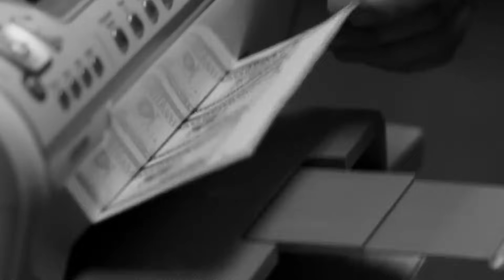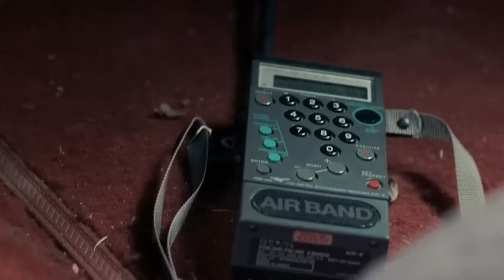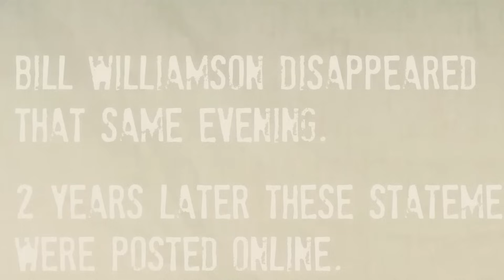ABD'li Çocuk Okul Harcını Ödemek İçin Kurşun Geçirmez Zırh Yaptı ve Bankadan 5 Milyon Dolar Çaldı!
Oregon'un dış mahallelerinde Bill arabasını durdurur ve az önce başından geçen tüm şiddet olaylarını hatırlarken kıyafetlerini yakmak üzere çıkarır.
 Her şey iki gün önce başlamıştır. Bill, çalışkan ailesiyle yaşayan 23 yaşında bir gençtir. Dünyanın durumuyla ilgili depresif haberleri ve sinirli
 fenomenlerin videolarını saplantılı bir şekilde takip etmesi nedeniyle sürekli bir öfke ve hayal kırıklığı halindedir. Sinirini atmak için odasındaki
torbayı yumruklar, ağırlık kaldırır ve dart oynar. Ailesinin yanında ise sakin biriymiş gibi davranır. Bir sabah Bill'in ailesi evden taşınma zamanının
geldiğini söylediğinde Bill ağzındaki baklayı çıkarır ve ailesine eğitimi için yeterince para biriktirene kadar onlarla yaşaması gerketiğini hatırlatır.
Babası bu paranın bir kısmıyla kirayı ödeyebileceğini söyleyince Bill onu kendisini suçlu hissettirmeye çalışmakla itham eder. Bir tartışma başlar, ancak
ebeveynlerin işe gitmeleri gerekmektedir, bu yüzden Bill'e birkaç yıl boyunca ona yardım edeceklerini, ancak bu konuyu akşam yemeğinde düzgünce tartışmak istediklerini söylerler.

Bill şehir merkezine gider ve bir kahveciye girerek ekstra köpüklü bir duble espresso macchiato sipariş eder. Barista siparişi çabucak bitirir, ancak Bill
kahvesinde köpük olmadığı için bunun macchiato olmadığını iddia eder. Bir tartışma başlar ve Bill parasını geri isteyerek kahveyi iade eder, ancak barista
onun aptal olduğunu düşünür ve parayı iade etmeyi reddeder. Bill hışımla uzaklaşır, ancak bir saniye sonra geri döner ve  tezgahtan bir şeyler alır, barista
 bu fırsatı kafasına rulo fırlatmak için kullanır. Birkaç dakika sonra Bill bir garajda minibüs tamir etmektedir. Patronu gelir ve öğle yemeği saatinin bittiğini,
 bu yüzden minibüsle vakit kaybetmek yerine arabalara geçmesi gerektiğini belirtir. Bill ondan en iyi çalışanına daha iyi davranmasını ve zam yapmasını ister,
 ancak patronu onu tersler. Bill'in arabalara geçmekten başka çaresi yoktur ama önce minibüsün içine gizemli bir çanta bırakır. İşten sonra Bill, sosyal normlara
karşı çıkan ve sistemden şikayet eden videolar çeken asi influencer arkadaşı Evan ile buluşur. Evan, Bill'e iki paket verir ve evine artık bir şeyler
göndermemesini ister çünkü babası bundan hoşlanmamaktadır, ayrıca paketlerin içinde ne olduğunu sorar ama Bill sürpriz olduğunu söyler. Daha sonra Bill,
Chicken Den'de bir şeyler atıştırmaya karar verir, ancak Evan hayvan hakları konusunda hassastır ve salata sipariş eder. Yemeklerini yerken yaklaşan
paintball maçını tartışırlarken, çalışan tepsiyi almaya gelir ve yanlışlıkla yemeklerini üzerlerine döker. Çocuklar önce gülerler ama çalışandan bir
özür bekler ve paralarını geri isterler. Çalışan siparişleri yeniden yapacağını ancak parayı iade edemeyeceğini söyleyince Evan'ın sakinleştiremediği
Bill müdürü çağırtır.

♦ Yasal Uyarı ♦